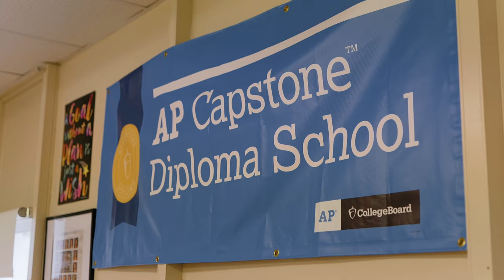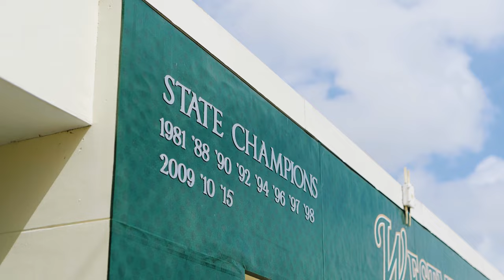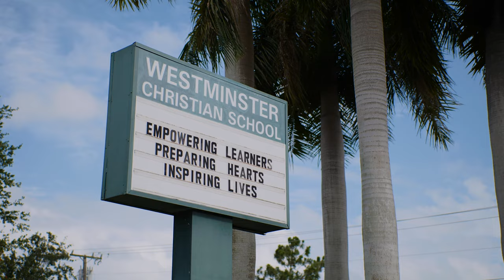Westminster Christian School - 2022